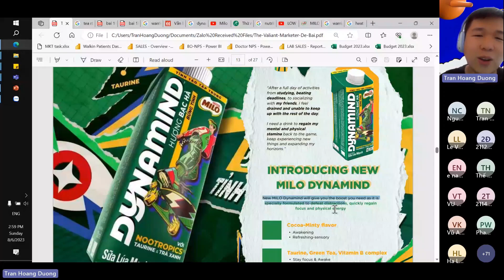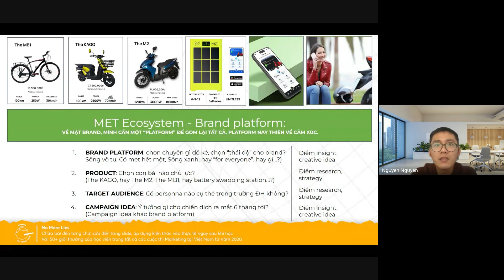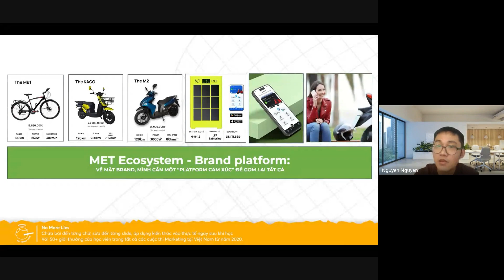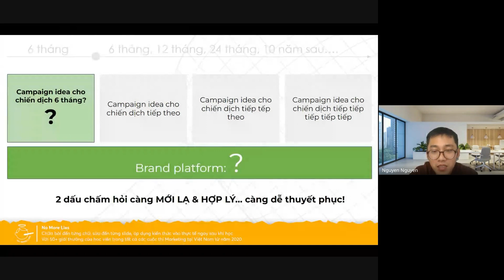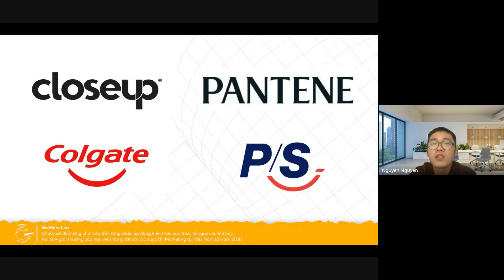VAI TRÒ CỦA BRAND PLATFORM TRONG CÂU CHUYỆN THƯƠNG HIỆU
⏱TIMESTAMP:
0:00 - Intro
0:12 - 4 yếu tố cần lưu ý trong giải case
2:30 - Brand Platform - thứ chi phối câu chuyện thương hiệu
5:11 - Brand Platform của các thương hiệu kem đánh răng